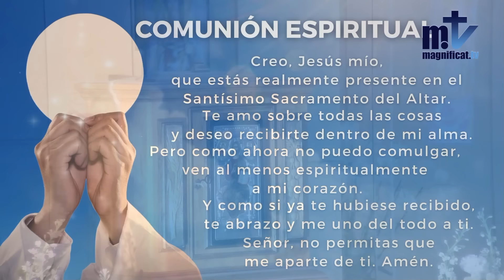La Santa Misa de hoy l XII Domingo Ordinario | 23-06-2024 l Pbro. Javier Martín, FM